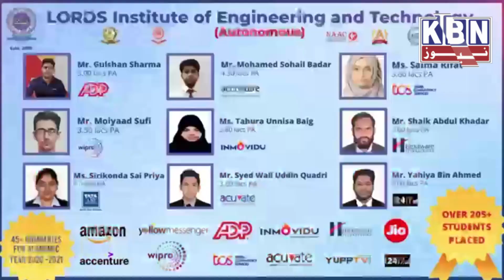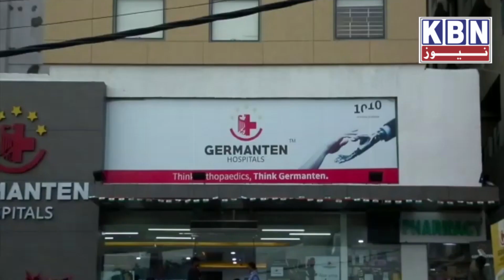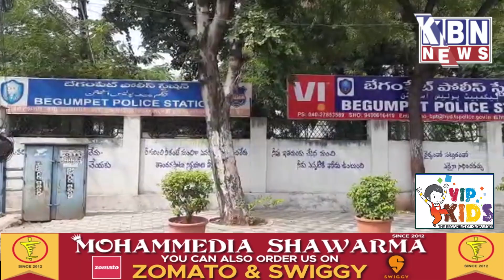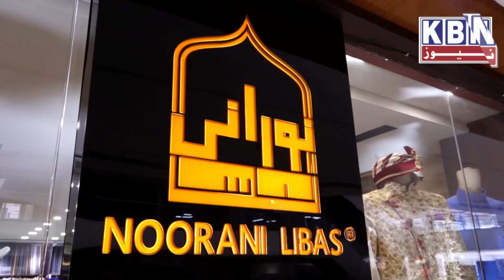KBN Khabarnama Mein Ahem Khabre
KBN Khabarnama Mein Ahem Khabre | KBN News | Hyderabad News | KBN Urdu News Channel Hyderabad | For More Watch at